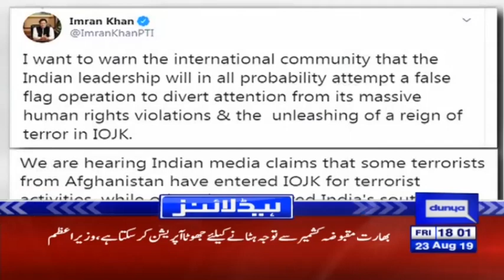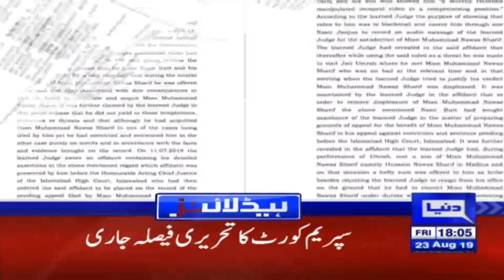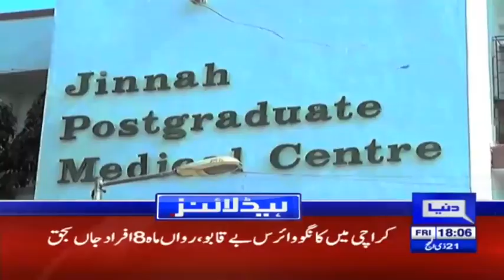India will attempt false flag operation to divert attention | Headlines 6 PM | 23 Aug 2019 | Dunya